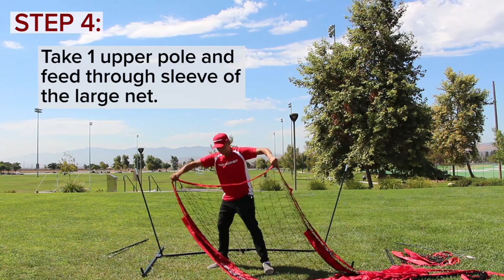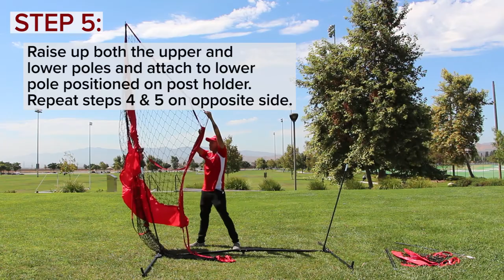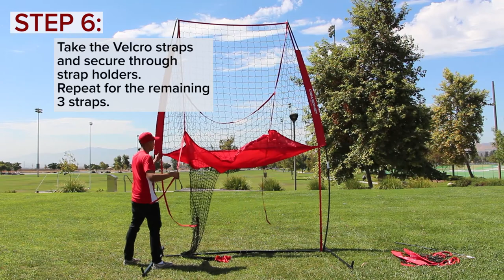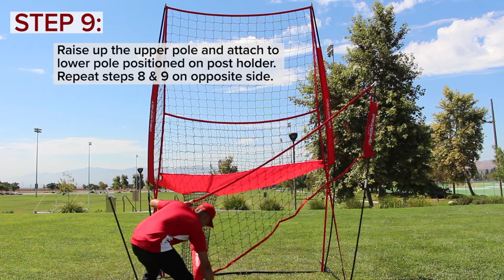VOLLEYBALL PRACTICE NET STATION INSTRUCTIONAL VIDEO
POWERNET VOLLEYBALL PRACTICE NET STATION

PowerNet Volleyball Practice Net Station is a portable net system that is great for front net training. Great setting passes/spiking, and serving. Use by itself or behind a real net to catch balls during drills. Use indoors or outdoors. Sets up in 3 minutes with two people. Total size dimensions are 8 ft wide by 11 ft high. Includes Catch net, front net, frame system, and heavy duty bag with wheels. No tools need to setup.

Purchase in-store at Play It Again Sports...